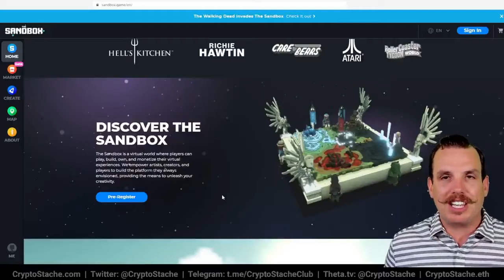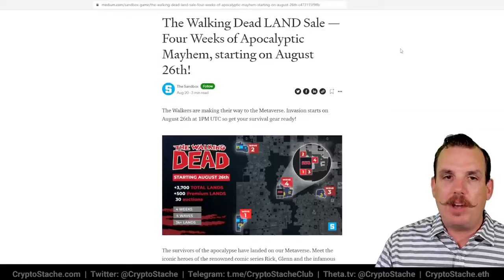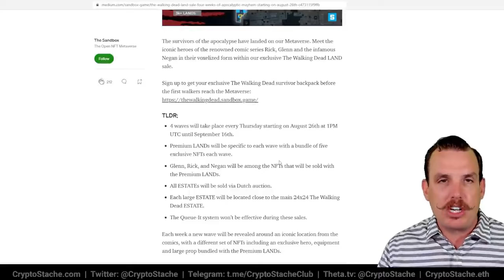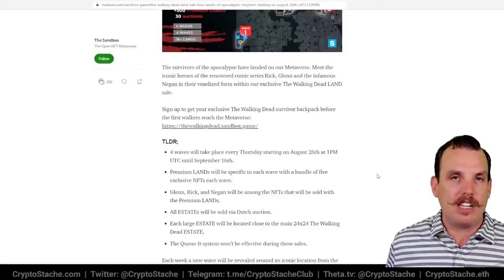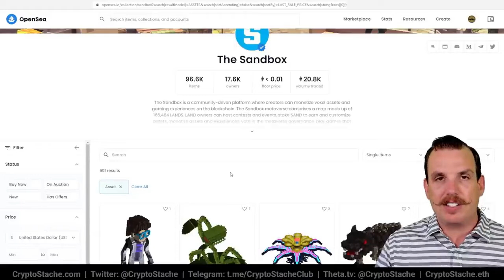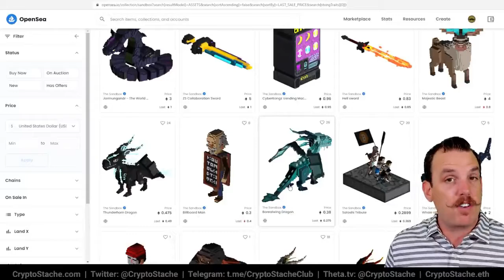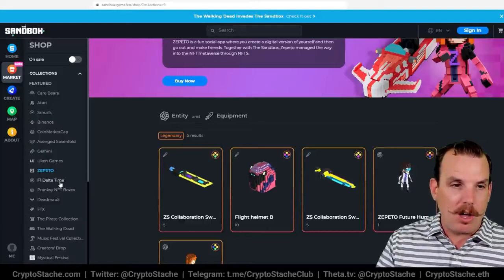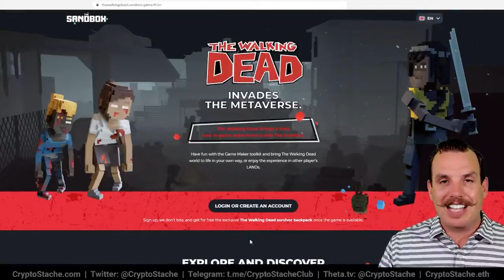Top Rare Sandbox Game NFTs For Profit |How to Make Money Collecting and Trading Virtual Assets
Rare sandbox game NFTs have gained significant popularity and have become a lucrative market for collectors and traders. These virtual assets, stored on blockchain platforms, represent unique in-game items, characters, land, or experiences within sandbox games.

Here's some more information about making money collecting and trading these virtual assets:

Rarity: Rare sandbox game NFTs are highly sought after due to their limited supply. Collectors and traders look for items with unique features, limited editions, or exclusive rewards, as they tend to appreciate in value over time.

Market Demand: The growing popularity of sandbox games, which allow players to create, customize, and interact with virtual worlds, has increased the demand for associated NFTs. The scarcity and exclusivity of certain items make them highly desirable among gamers and collectors.

Research and Analysis: To make profitable investments, it's crucial to research and analyze the sandbox game ecosystem. Identify the most popular games, upcoming releases, and the community's preferences. Stay updated on news, development updates, and partnerships within the sandbox game industry.

Trading Platforms: Utilize reputable NFT marketplaces and platforms to buy, sell, and trade rare sandbox game NFTs. Some popular platforms include OpenSea, Rarible, SuperRare, and Decentraland Marketplace. These platforms provide a secure environment for transactions and offer a wide range of virtual assets.

Participate in forums, Discord channels, and social media groups dedicated to sandbox games. Collaboration and sharing knowledge can lead to profitable opportunities.

Portfolio Diversification: Build a diverse collection of rare sandbox game NFTs to mitigate risks and increase the potential for profits. Consider investing in different games, genres, and types of virtual assets. This strategy allows you to capitalize on various market trends and reduces the impact of individual asset fluctuations.

Timing and Patience: Like any investment, timing is crucial. Monitor the market and identify potential buying or selling opportunities. Some NFTs may experience price fluctuations, so exercising patience and holding onto valuable assets can lead to long-term profits.

Stay Informed: Keep up with the latest developments in the blockchain and NFT space. Changes in technology, regulations, or market trends can impact the value of sandbox game NFTs. Stay informed about new game releases, platform updates, and emerging trends to make informed investment decisions.

Remember, investing in rare sandbox game NFTs involves risks, and it's essential to do thorough research and understand the market dynamics. Success in this space requires a combination of knowledge, timing, and an understanding of the gaming community's preferences.